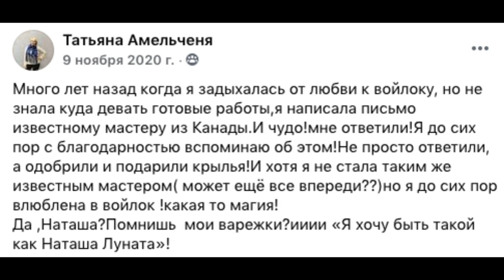Как победить неуверенность, преодолеть комплексы и добиться успеха в творчестве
Такие письма я получаю от учениц и подписчиц с заметной периодичностью:
- я занимаюсь рукоделиями несколько лет, но не уверена в своих способностях;
- я делаю красивые вещи, но боюсь их продавать;
- меня не поддерживают близкие в моем увлечении;
- друзья и коллеги посмеиваются над моим хобби...
Это больная и актуальная тема для многих талантливых людей - очень сложно преодолеть неуверенность и справиться с застарелыми комплексами творческой неполноценности, навязанными с детства.
Это небольшое видео я записала для моих учеников 4 года назад, но пересмотрев, поняла, что оно актуально и сейчас.
Надеюсь, оно поддержит и вас.
Ничего не бойтесь и творите, создавайте прекрасное, ведь "дорогу осилит идущий"